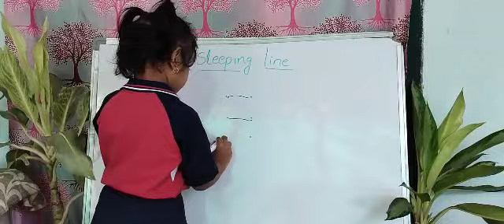V.Hima Varshini | Sleeping Line | Rise Learning World | Opposite New Port Railwaystation, Kakinada.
Pradesh  - 533001.